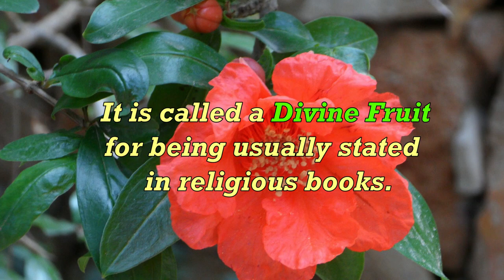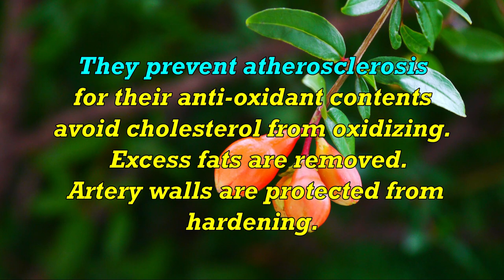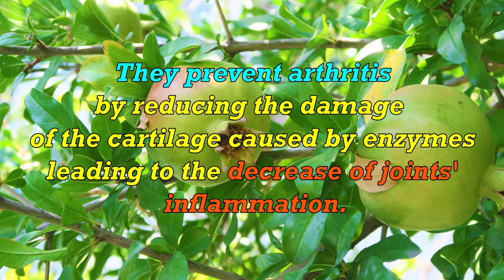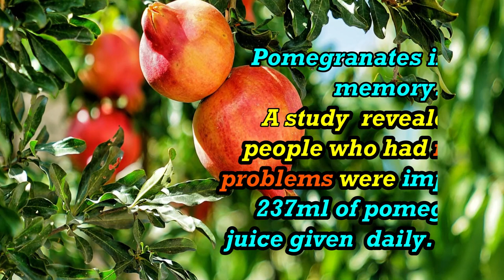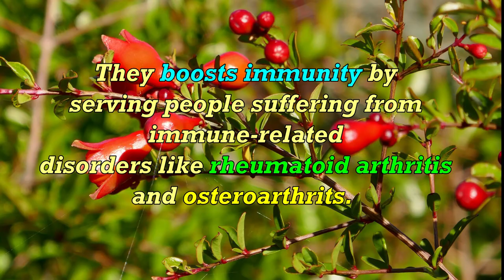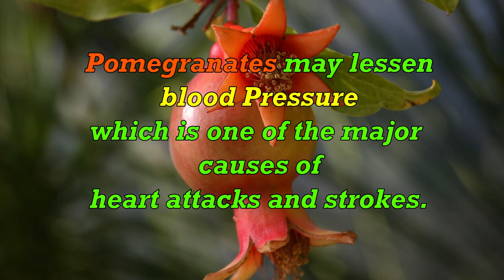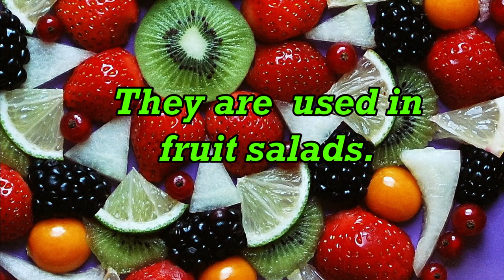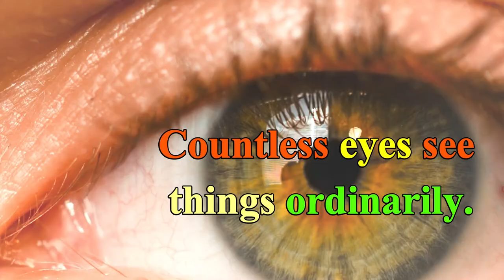The Fruit that Cures: Pomegranate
InfoEssay In Celluloid:  Episode 11: The Fruit that Cures: Pomegranate
This essay gives information regarding the health benefits and other related-uses of pomegranates.